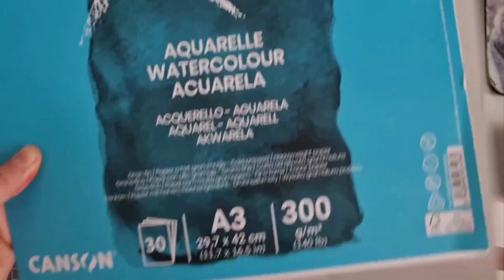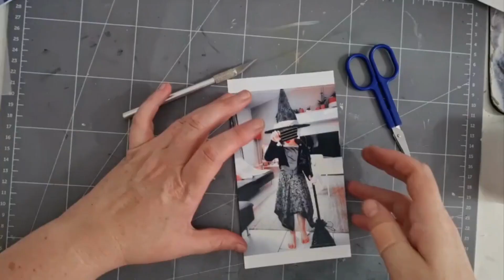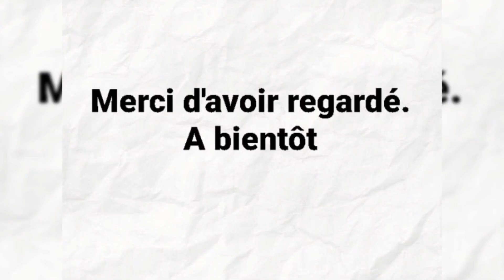Julia - Invitée Créative - Tuto page Halloween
▬▬▬▬▬▬▬▬▬▬▬▬▬▬  BOUTIQUE ▬▬▬▬▬▬▬▬▬▬▬▬▬▬
Voici les liens des produits utilisés :

▬▬▬▬▬▬▬▬▬▬▬▬▬▬  IDÉES CRÉATIVES ▬▬▬▬▬▬▬▬▬▬▬▬▬▬

▬▬▬▬▬▬▬▬▬▬▬▬  ACTUALITÉS ▬▬▬▬▬▬▬▬▬▬▬

▬▬▬▬▬▬▬▬▬▬▬ PARTAGE ▬▬▬▬▬▬▬▬▬▬▬